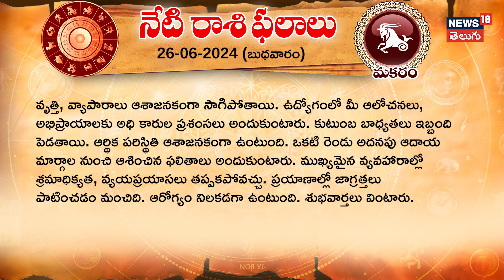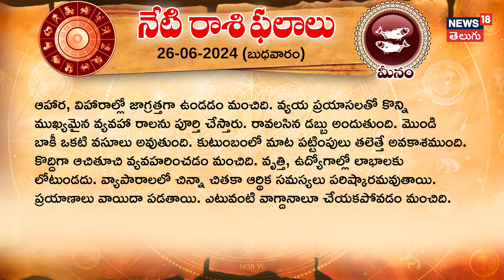Horoscope Today: Astrology | Daily Predictions | Rashifal | todayrasiphalalu | News18 Telugu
26 June 2024 బుధవారం | స్వస్తిశ్రీచంద్రమాన క్రోధినామసంవత్సర
ఉత్తరాయణం  గ్రీష్మ ఋతువు జ్యేష్టమాసం బహుళ పక్షం